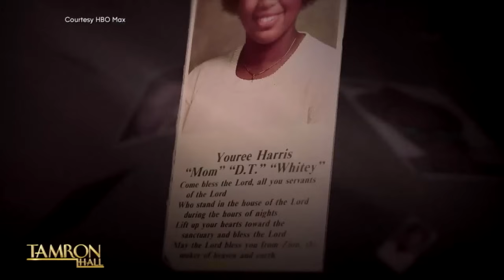The Heartbreaking True Story Behind 90’s TV Psychic Miss Cleo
Celia Aniskovich, the director of the new HBO Max documentary “Call Me Cleo” joins our episode titled “Tapping Into My Intuition.” The eye-opening film chronicles the rise and fall of the controversial 90’s tarot card reader Miss Cleo and the Psychic Readers Network. Celia gets real about the myths and truths behind the self-proclaimed voodoo priestess like never-before. Trust us, after watching this, your mouths will be on the floor!